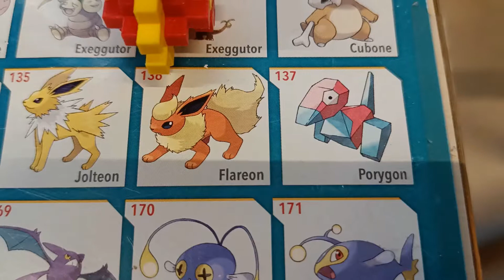De Kinderen Nemen Over - PlusPlus: Flareon (Pokémon) instructie